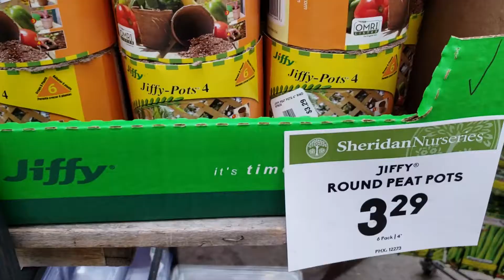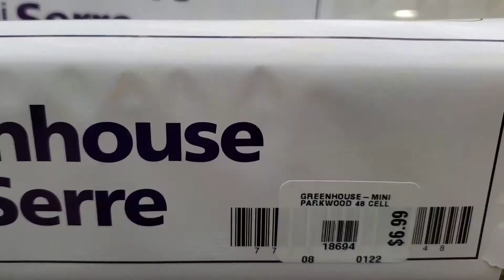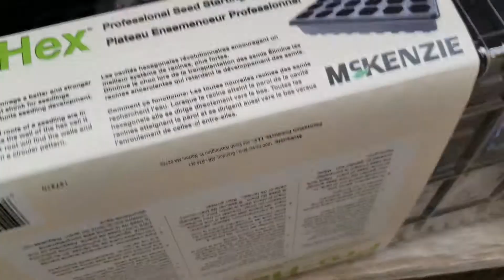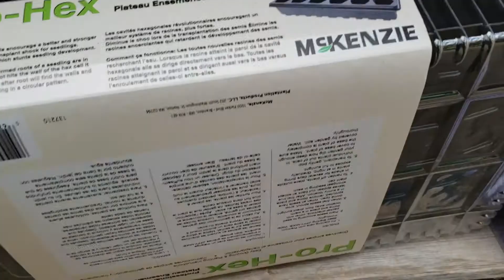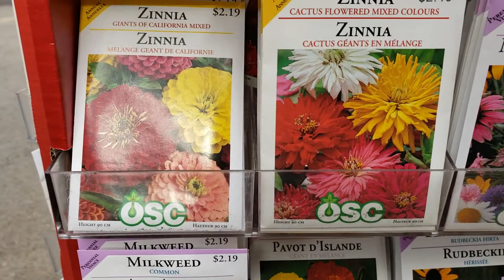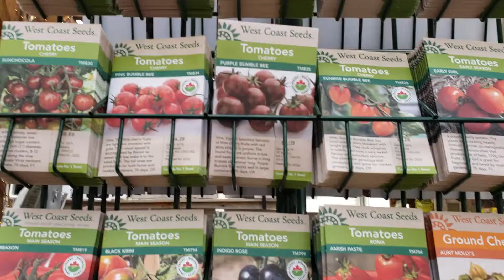二月中旬花圃育苗工具，各种花卉种子（一年生&amp; 多年生）和蔬菜种子应有尽有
专业花圃 有多种育苗工具 和 一年生&amp; 多年生花卉种子，还有中国人喜欢的蔬菜种子